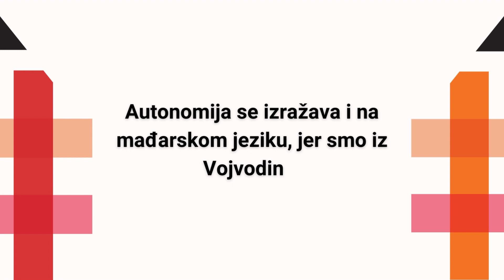Kokai: Za autonomne čitaoce